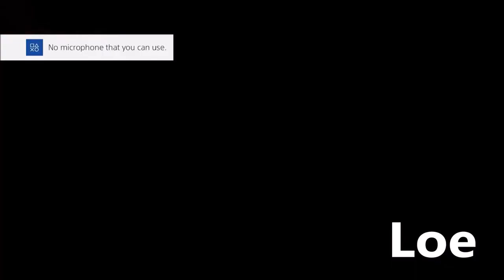INSANE BRAWLERS BREW TRICKSHOT! 😱 - Top 5 Plays #1 - ObeyRC Edition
Feel free to give me feedback in the comments section down below, Let's try smash 50 LIKES on this video.

Want a chance to be in the next Top 5 Plays? Submit clips to this email (YT links only):

Inspired by: FaZe Blaziken, FaZe Rug, FaZe Banks, FaZe Rain, Red Kiwiz, Tenser, Red Raves, FaZe Adapt, FaZe Clan, Red Nicks